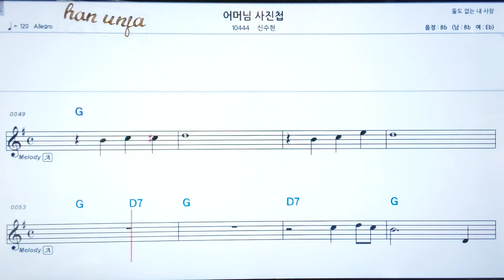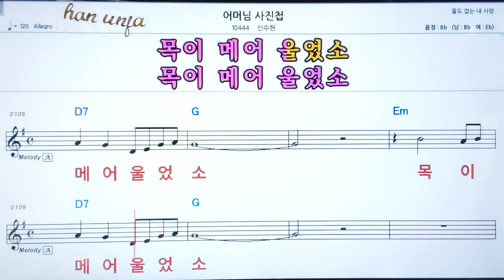💖 어머님 사진첩/신수현 👍코드,악보, 코드 ,Karaoke*카라오케 반주